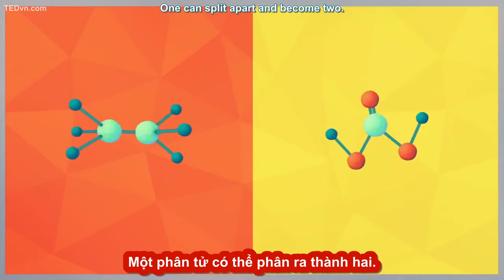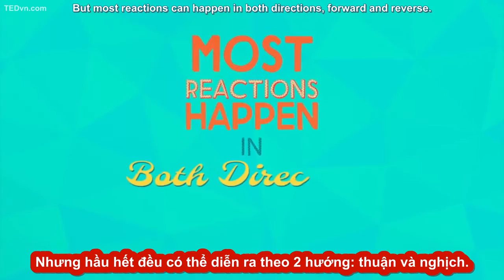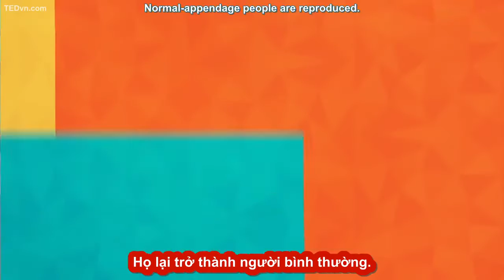020 - [TED Ed Vietsub] Nếu phân tử là người George Zaidan & Charles Morton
020 - [TED Ed Vietsub] Nếu phân tử là người   George Zaidan & Charles Morton.